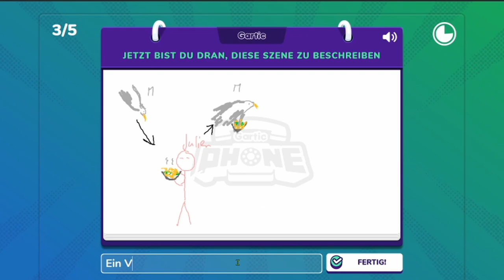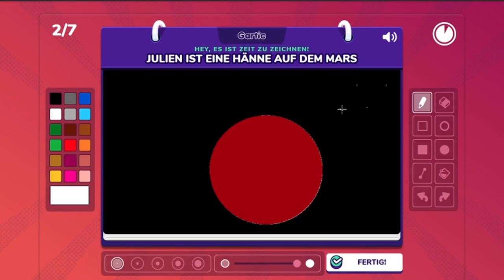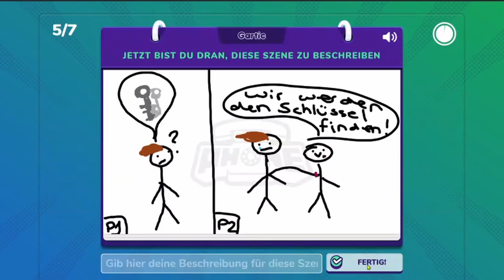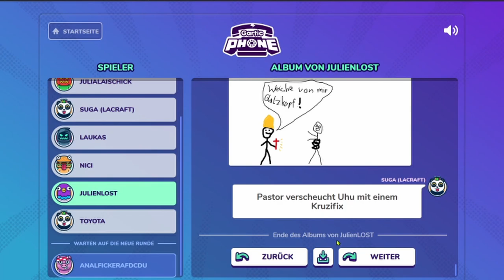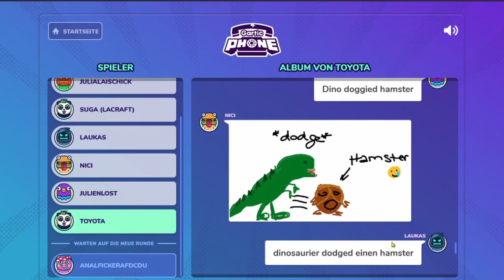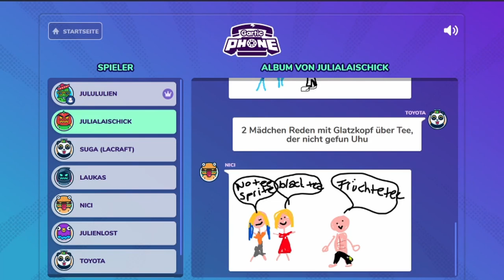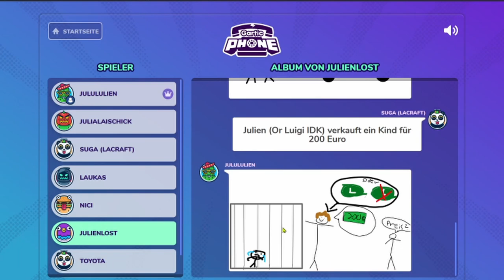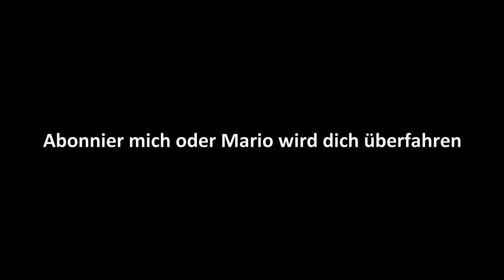Gratic Phon #1 (youtube bitte sperr mich nicht)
heute spielen wir gartic phone und ich frage mich ob ich Luigi bin

Zitat der Woche:
"Welche Missgeburt ist am Saugstauben?" ~Ein Typ der Steine bricht